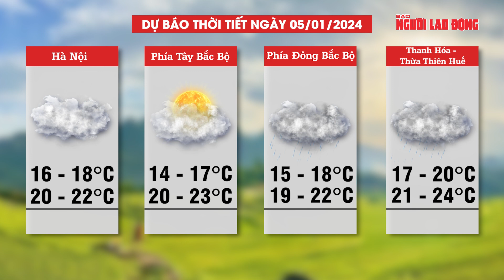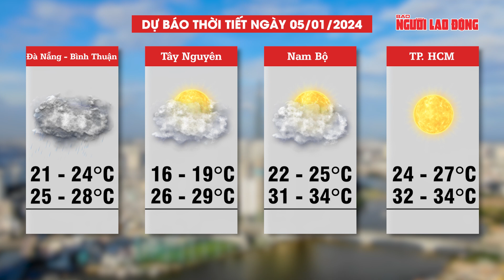Dự báo thời tiết ngày 5-1: Bắc Bộ trời rét, Trung Bộ mưa giông | Tin tức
NLĐ | Theo trung tâm dự báo khí tượng thủy văn quốc gia, miền Bắc tiếp tục chịu ảnh hưởng của khối không khí lạnh tăng cường. Trời chuyển rét về đêm và sáng sớm với mức nhiệt thấp nhất 15-18 độ C. Vùng núi phổ biến 12-14 độ C, khu vực núi cao có nơi dưới 8 độ C.  Do đặc điểm không khí lạnh lệch đông, trong hôm nay, Tây Bắc Bộ mới ghi nhận mức giảm nhiệt đáng kể. Đồng thời, Bắc Trung Bộ chuyển rét và Trung Trung Bộ chuyển lạnh.
Đáng lưu ý, khu vực từ Quảng Bình đến Khánh Hòa có mưa, mưa rào rải rác và có nơi có giông. Nam Bộ và các khu vực khác chiều tối và đêm mưa rào và giông, ngày nắng. Trong mưa dông khả năng xảy ra lốc, sét và gió giật mạnh. Trên biển thời tiết có gió giảm dần. Khu vực bắc Biển Đông (bao gồm vùng biển quần đảo Hoàng Sa) có gió mạnh cấp 6, cấp 7, giật cấp 8 - 9, sóng biển cao 3 - 5m, biển động mạnh.